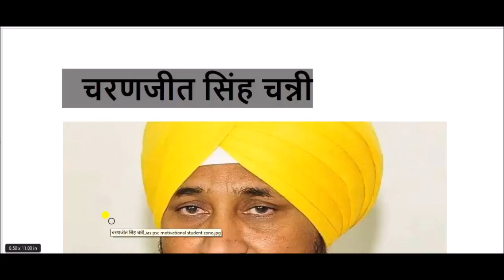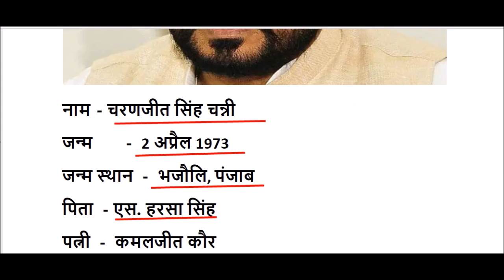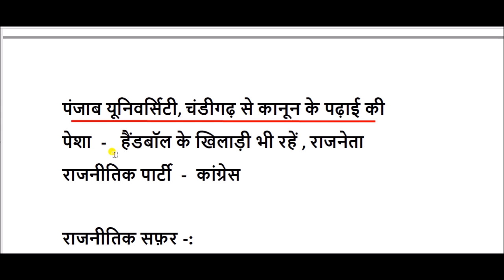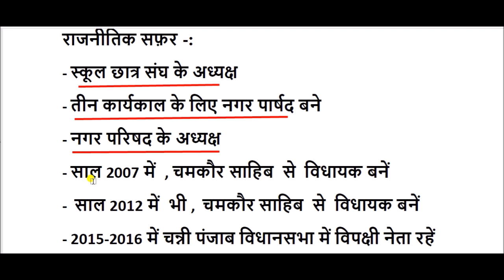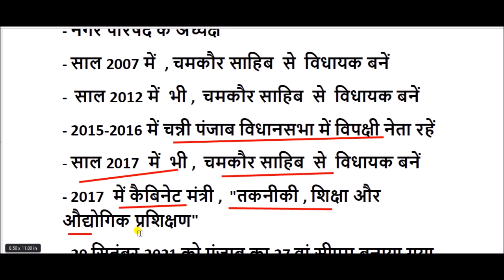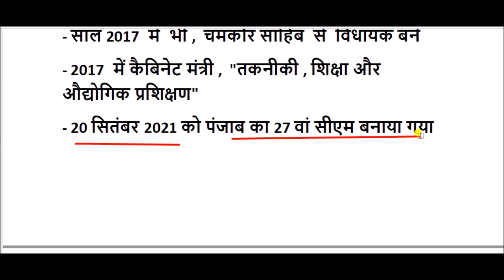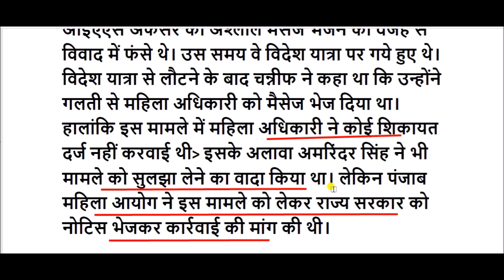चरणजीत सिंह चन्नी का जीवन परिचय || Charanjit Singh Channi Biography in hindi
Charanjit Singh Channi Biography